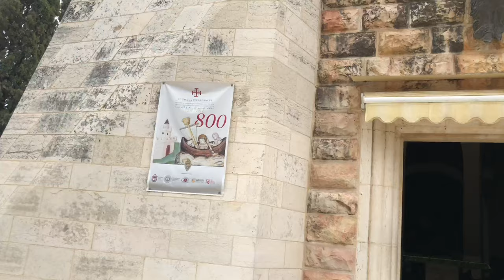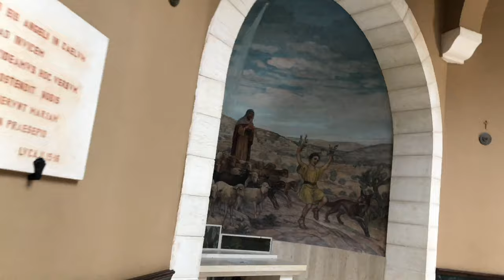Bethlehem Palestine Travel Vlog Church of The Nativity Shepherd’s Field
Have you ever thought about visiting Bethlehem?

This video is apart of my Israel Travel Series. You can view the full 6 Part Israel Travel Series here:

In your lifetime if you can make it to Israel, I highly suggest it. In this video I left Israel, and took a day trip to Bethlehem, Palestine. I places visited in this video are Shepherd's Field and Church of The Nativity.